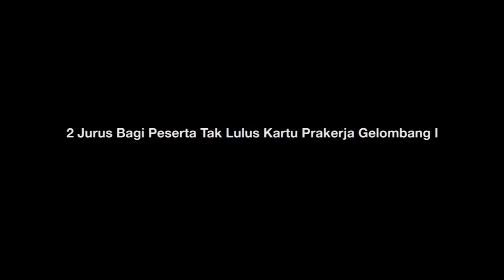2 Jurus Bagi Peserta Tak Lulus Kartu Prakerja Gelombang I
Pengumuman peserta lolos seleksi kartu prakerja gelombang I diumumkan hari ini (18/4) hingga Senin (20/4) lewat via SMS. Sebanyak 200 ribu orang dijadwalkan menerima kabar gembira itu lewat notifikasi SMS secara bertahap selama 3 hari.

Sebanyak 2,07 juta orang dinyatakan lolos program kartu prakerja dari 5,96 juta pendaftar. Lalu, apa yang harusnya dilakukan oleh 3,89 juta orang yang tak mendapat pesan singkat alias dinyatakan tak lolos seleksi dalam gelombang I ini?

Menteri Perekonomian Koordinator Bidang Perekonomian Airlangga Hartanto menyatakan peserta tak lolos gelombang I tak perlu mendaftar ulang. Ini artinya, pelatihan juga akan diberikan kepada 1,87 juta orang tersebut meski tak segera.

Ada dua tahapan yang perlu dilakukan untuk menerima pelatihan kartu prakerja. Pertama, cek kotak masuk email yang didaftarkan pada program tersebut. Pesan akan dikirimkan lewat email tersebut.

Atas nama: (P)2011 SME Records